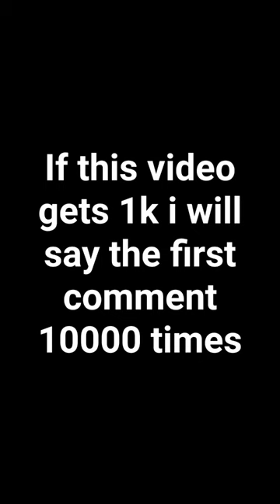i will not regret this music